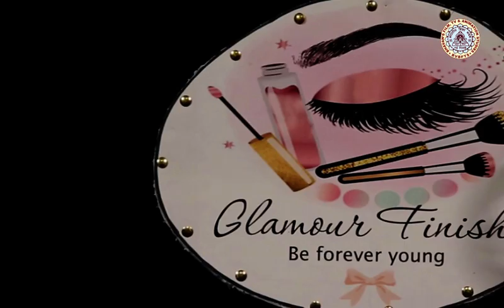How To Do Bridal Make-Up || DIY || BVBFTS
This  is the student's project. The entire work was shot and edit by the student's.

BVBFTS was setup in 2001 to fill the void between the industry requirements and skill set of the candidates. There was a strategic procedure that was followed to admit students to this course and accordingly the faculty was also selected from a pool of industry experts.

Apart from its highly experienced faculty, one USP of BVBFTS that cannot go unmentioned is the fine blend of academic orientation and personality development. Students here are not only trained in the field of media but also trained to tackle the corporate world with utmost professionalism. They are made aware of how things work in the field and accustomed to the idea that the picture books portray about any industry is incomplete.